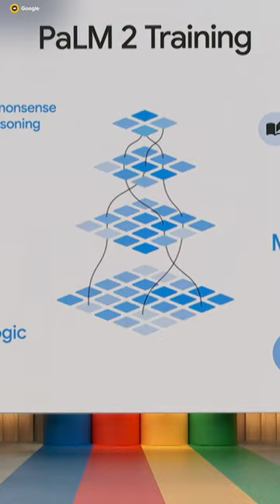AI took center stage at Alphabet's annual Google I/O conference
At the Google I/O conference, the tech giant unveiled PaLM 2, Google's next generation language learning model.